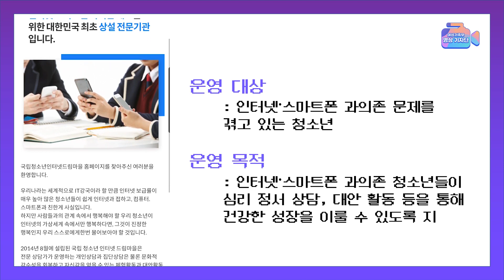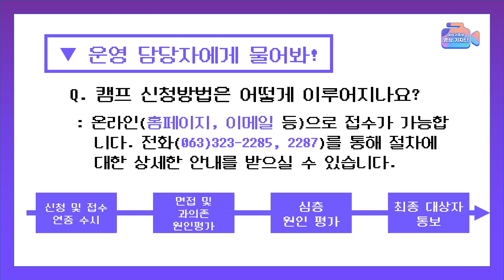청소년 인터넷·스마트폰 과의존, 함께 극복해요! l 국립청소년인터넷드림마을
인터넷과 스마트폰 과의존으로
어려움을 겪는 청소년이라면,

개인상담, 집단상담, 체험활동 등을 지원하는
국립청소년인터넷드림마을 치유 프로그램에 참여해보세요!

보다 자세한 내용은
여성가족부 영상기자단 박지민 기자와
함께 살펴보아요!

👇국립청소년인터넷드림마을 바로가기
nyid.kyci.or.kr